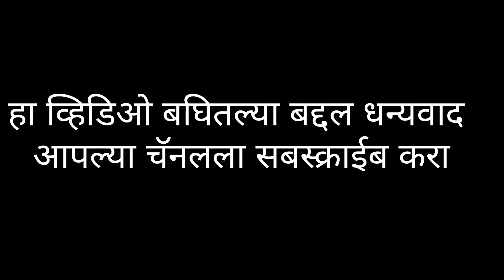श्री माणकेश्वर महादेव मंदिर झोडगे 12 व्या शतकातील यादवकालीन मंदिर जिल्हा नाशिक